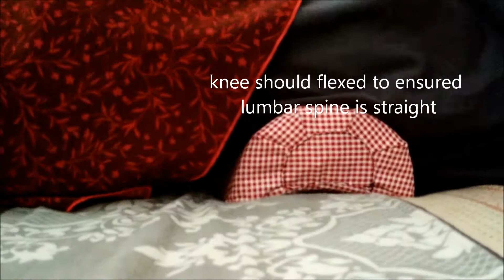Lateral Lumbar immobilization device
This video is for General Radiographic project for bachelor of Diagnostic Imaging and Radioteraphy  National University of Malaysia